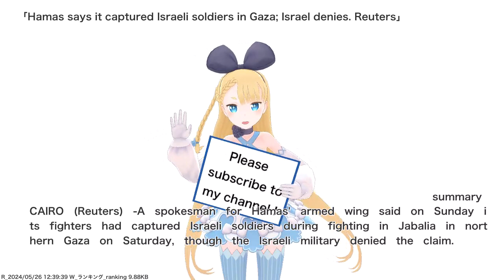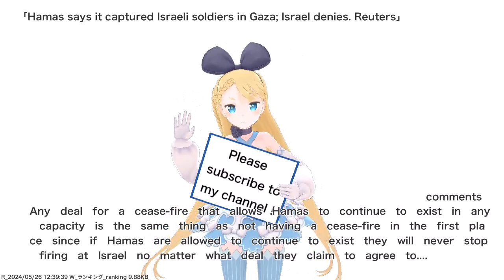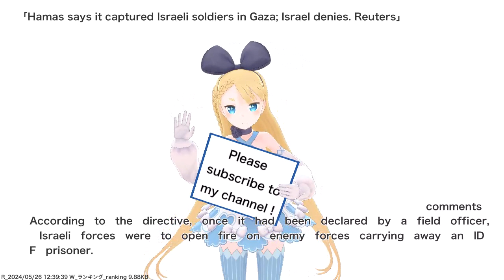Hamas says it captured Israeli soldiers in Gaza; Israel denies. Reuters,etc